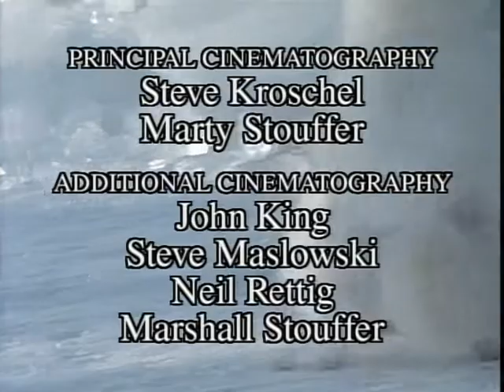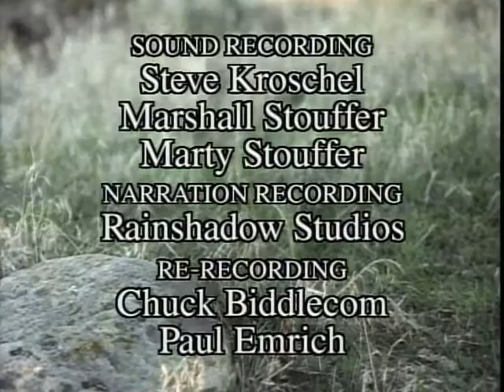Wild America | S10 E4 'Family of Foxes' | Full Episode | FANGS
🟠 Title: Wild America 'Family of Foxes'
🟠 Summary: In French, the Fox is called "Reynard", meaning "unconquerable through his cleverness." Is this charming canid as crafty as the fables portray? Does it deserve its reputation as henhouse bandit? We'll find out as we meet these cunning hunters: the Arctic Fox, the Swift and Kit Foxes of our Southwest, the wide-ranging Gray Fox and the well-renowned Red Fox.

Directed by: Marty Stouffer
Writing Credits: Karen Chamberlain
Cast: Marty Stouffer
Year Released: 1989

🟠 Rating: TV-MA